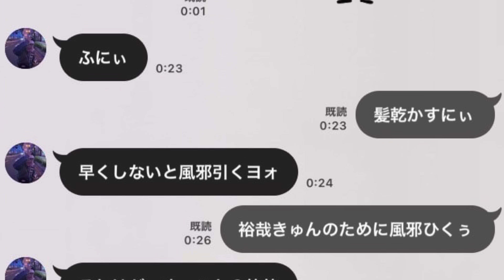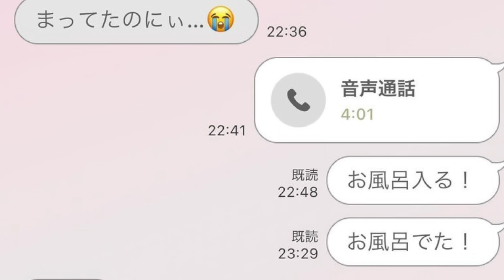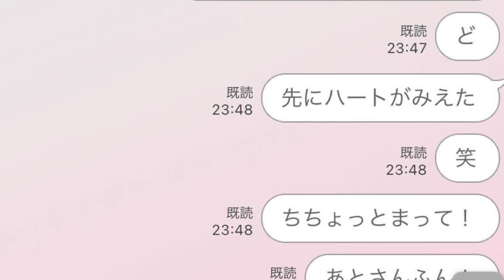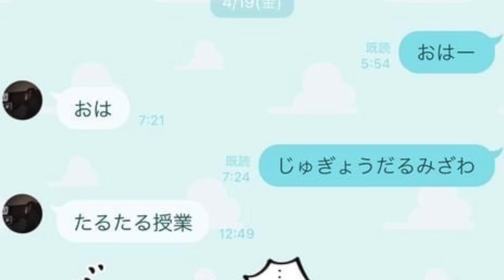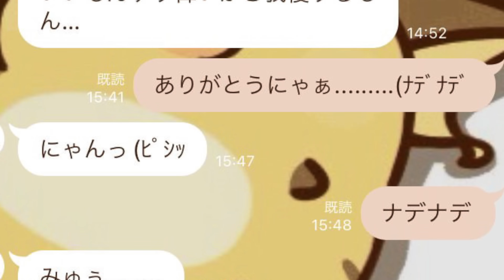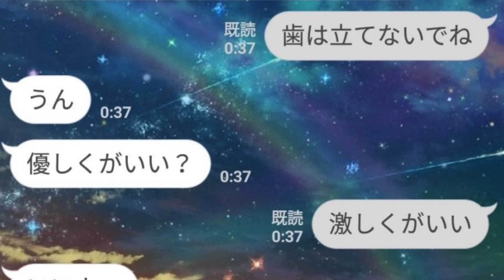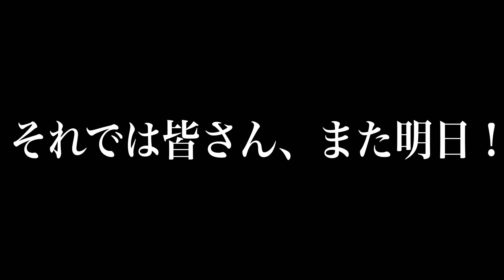大学生の｢きしょい｣LINEメッセージwwww【鳥肌/羞恥心】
☆編集：水島

レジスタンスは
・主に大学生に向けた動画を毎日22時投稿中！
・夢は｢登録者100万人｣！

☆メンバーシップでは更にクオリティの高い動画を7の付く日に公開しています！↓加入はこちらから！↓

【プレゼントの宛先】〒150-0001 東京都渋谷区神宮前6-12-20 J6 Frontビル 6F 株式会社Carry On「レジスタンス」宛　※冷蔵・冷凍が必要な、なま物の受付はできません

【欲しいものリスト】
type=wishlist&filter=unpurchased&sort=default&viewType=list